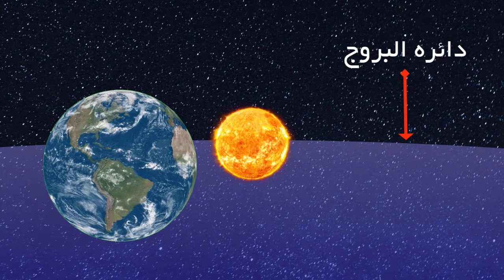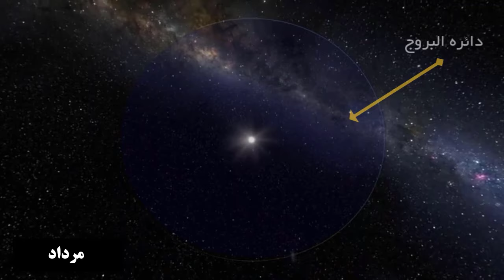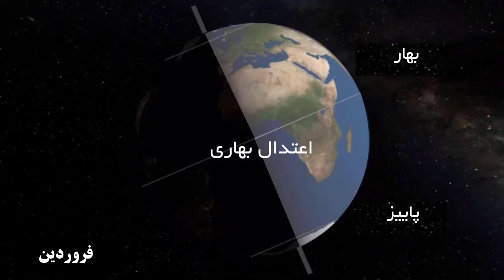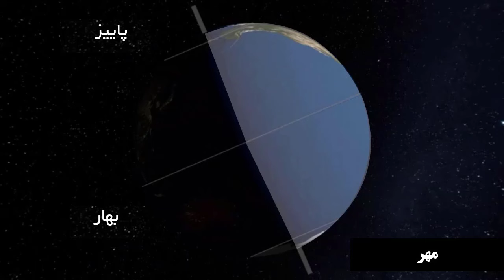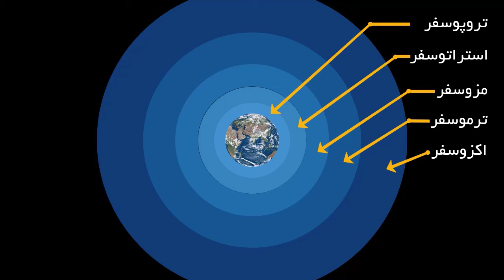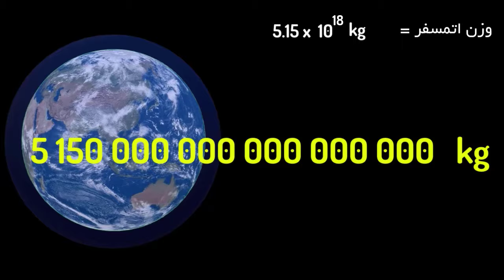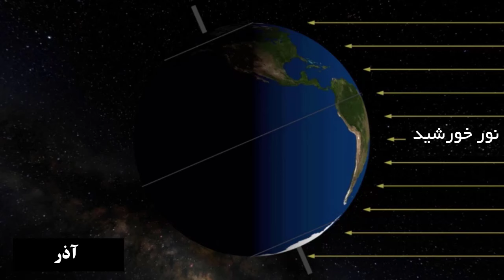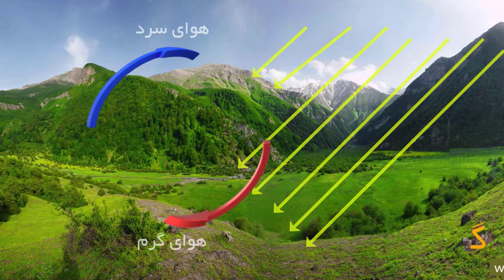آنچه در حرکت وضعی و انتقالی بر زمین و زمینیان عارض میشود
چرخش زمین به دور خود و به دور خورشید توامان ، موجب بروز تغییر و تحولات فراوانی میشود ، که ایجاد فصلها ، تغییر
 درازای شب و روز و پدیده اعتدالین از جله آنهاست .در این ویدئو علاوه بر موارد فوق درباره گردش عمومی جو ، علت پدیدآمدن  باد ، طوفان  ، گردباد بوران و کولاک  ، تعریف چگالی و وزن اتمسفر توضیح داده شده . پاسخ به ابهاماتی در خصوص گردش زمین نیز از جمله موارد ذکر شده در این کلیپ میباشد . اینکه چرا هواپیماهایی که از شرق به غرب پرواز میکنند به صورت معلق در آسمان نمیمانند تا مقصد به آنها نزدیک شود . یا چرا جسمی که از برجی به زمین سقوط میکند در پای برج به زمین برخورد میکند .
با آغاز زمستان روزها بلندتر و با آغاز تابستان روزها کوتاهتر میشه . متاسفانه در کلیپ این قاعده برعکس بیان شده . بابت این اشتباه پوزش میطلبم و از دوستان عزیزی که در این خصوص تذکر دادن جدا سپاسگذارم 🙏
لینک واتس اپ  @AvayeDanesh
لینک تلگرام  https:/t/me/AvayeDanesh
حرکت وضعی
حرکت انتقالی
چرخش زمین به دور خود
چرخش زمین به دور خورشید
درازای روز و شب
وزن جو زمین
# وزن اتمسفر
گردش عمومی جو
ایجاد فصلها